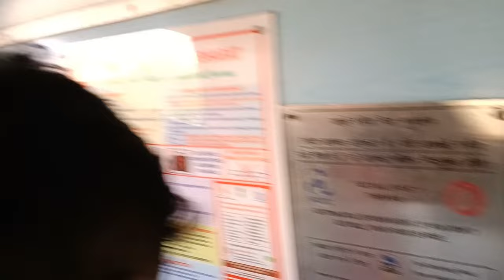Vizianagaram থেকে Tamluk 12 ঘণ্টার journey কেমন করে কাটালাম 😊।। Ritam Kundu।।vlog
ধন্যবাদ ❤️